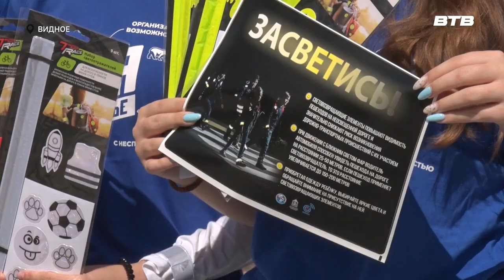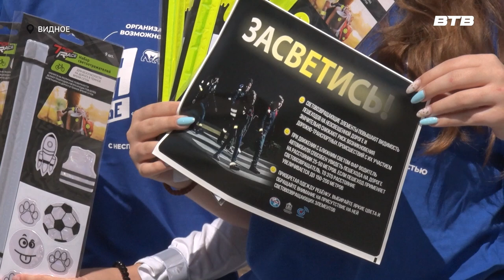ЗАСВЕТИСЬ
Пешеходы – одна из самых уязвимых категорий участников дорожного движения, поэтому, тема их безопасности особенно актуальна. Сотрудники Госавтоинспекции совместно с волонтёрами «Молодой гвардии» провели социальную акцию «Засветись».